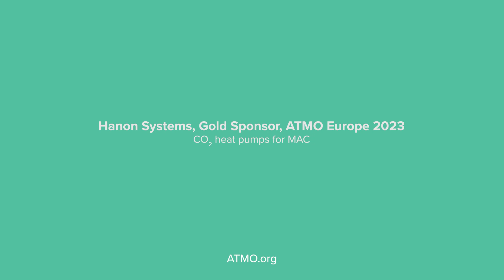ATMO Europe 2023: Hanon Systems, CO2 heat pumps for MAC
ATMOsphere interview with Dr Roman Heckt of Hanon Systems (Gold Sponsor, ATMO Europe 2023), on CO2 heat pumps for MAC